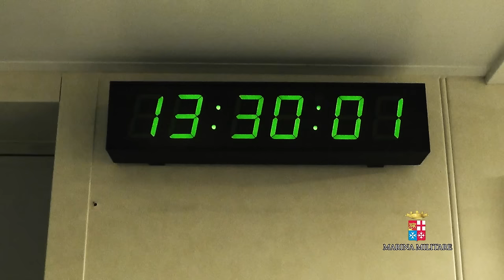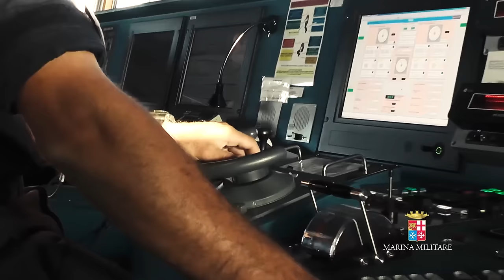Marina Militare - Nave Carabiniere verso casa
Nave Carabiniere torna in Mediterraneo, dopo sei mesi di missione antipirateria in Oceano Indiano. Nel video ti parliamo della nave e dell'attraversamento del Canale di Suez. Una navigazione molto faticosa, centinaia di chilometri tra corrente e bassi fondali. Ma guardare la nave scorrere silenziosa mentre intorno a te, dritta e sinistra c'è solo il deserto, è unico e indimenticabile.